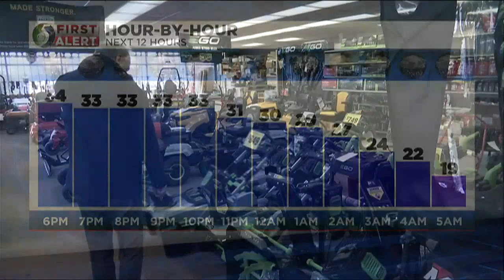Shoppers stock up on necessary items before storm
Many shoppers are stocking up on last minute items they need before the winter storm hits.